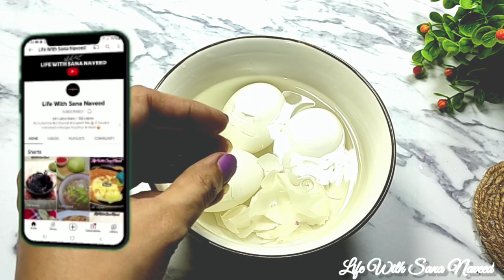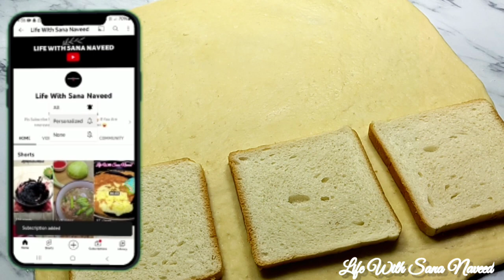Chicken Egg Sandwich Recipe Bakery Style Sandwiches By Life With Sana Naveed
Chicken Egg Sandwich Recipe Bakery Style Sandwiches Recipe By Life With Sana Naveed